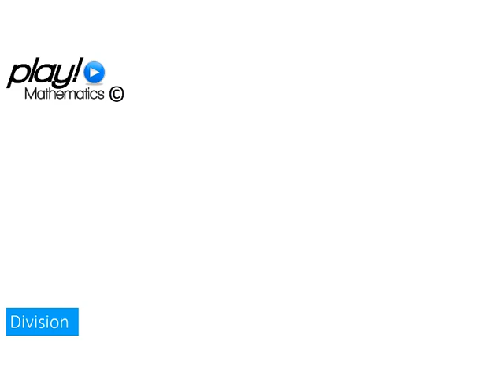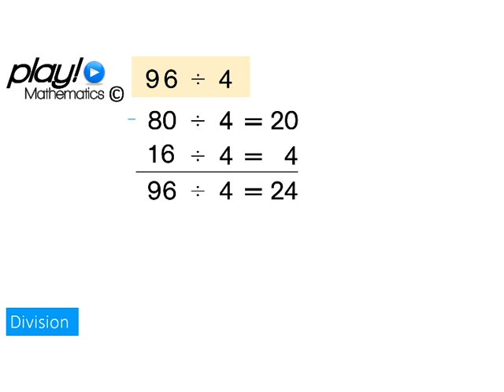Division: Concept 5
Divide 2-digit numbers by 1-digit numbers using the LONG method.